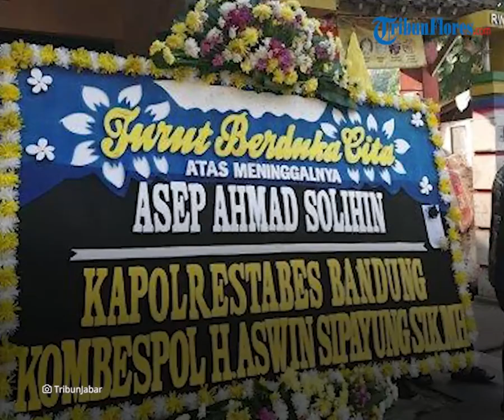Efek dari Meninggalnya 2 Bobotoh Persib, Ketua IPW Desak PSSI Cabut Izin Turnamen Piala Presiden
TRIBUN-VIDEO.COM – Dua bobotoh meninggal dunia dalam insiden di Stadion Gelora Bandung Lautan Api (GBLA) di Bandung, Jawa Barat.

Korban meninggal saat hendak menyaksikan laga turnamen pramusim, Piala Presiden 2022.

Adapun saat itu laga antara Persib Bandung melawan Persebaya Surabaya, pada Jumat (17/6/2022).

Terkait insiden tersebut, Ketua Indonesia Police Watch (IPW) Sugeng Teguh Santoso mendesak pihak PSSI mencabut izin atau menunda pelaksanaan.

Hal ini dimaksud untuk mencegah korban yang berpotensi muncul dan juga mencari indikasi kelalaian dari pihak penyelenggara.

"Selain sanksi pidana yang diproses, setidaknya ada pencopotan (izin) atau setidak-tidaknya sanksi penundaan, polri berwenang untuk menunda kegiatan,"

"Menurut saya harus tunda sementara, untuk mencegah korban yang berpotensi muncul, periksa kesiapan penyelenggara, lakukan pemeriksaan siapa yang harus bertanggung jawab, makanya tunda dulu lah,"

"Kami (IPW) tidak memiliki wewenang untuk menghentikan, kami meminta dalam hal ini PSSI," kata Sugeng, dikutip dari YouTube Kompas Tv,Senin (20/6/2022).

Sugeng juga mengatakan, atas insiden itu menambah deret korban tewas penonton sepak bola.

Ia menilai harus ada pertanggungjawaban hukum dari pihak penyelenggara.

"IPW memiliki data bahwa sampai jumat kemarin, dua bobotoh itu menambah daftar penonton sepak bola menjadi 78 yang tewas,"

"Terakhir tahun 2018 atau 2019, harus ada yang dimintai tanggung jawab hukum,"

"Dari kerumunan yang terjadi, ini kan tangung jawab penyelenggara liga Indonesia,ini kan berbayar, artinya dia tidak bisa memitigasi," ujarnya.

Sebut Ada Unsur Kelalaian

Atas insiden tersebut, Sugeng mengklaim ada unsur kelalaian dari penyelenggara kegiatan.

Ia mendesak pihak kepolisian untuk menyelidiki kasus tersebut.

"Dengan tewasnya dua bobotoh, ini menjadi indikasi awal bahwa panitia tidak siap menyelenggarakan event tersebut,”

"Ada Pasal 359 nanti yang bisa diterapkan, tentang kelalaian yang menyebabkan kematian," katanya

Sugeng mengatakan, IPW mendesak agar polisi menyelidiki bukti-bukti yang mengarah kepada adanya dugaan kelalaian dari pihak penyelenggara.

"Dari izin keramaian yang diberikan kepada kepolisian, bisa dicek jumlah penonton yang dikaitkan dengan kapasitas stadion berapa. Kalau terjadi

"ketidakcocokan antara kapasaitas stadion dengan jumlah karcis yang diedarkan, ini ada inidikasi kelalaian," ucap Sugeng, dikutip dari Kompas.com, Minggu (20/6/2022).

PSSI Ambil Tindakan

Persatuan Sepakbola Seluruh Indonesia (PSSI) akan mengambil tindakan terkait insiden di gelaran Piala Presiden 2022.

PSSI akan bertindak berdasarkan laporan resmi dari panitia lokal dan aparat kepolisian terkait insiden meninggalnya dua Bobotoh Persib.

Dalam laporan yang diterima panitia lokal, dua Bobotoh Persib tersebut meninggal dunia karena sebab yang berbeda.

Ketua Umum PSSI, Mochamad Iriawan berharap kejadian ini tak terulang lagi ke depannya.

Ketum yang akrab disapa Iwan Bule ini sekaligus meminta pihak panitia pertandingan untuk lebih sigap dalam gelaran Piala Presiden 2022 kali ini.

Selain itu, Iwan Bule juga menyampaikan duka cita yang mendalam terkait meninggalnya dua Bobotoh Persib ini.

"Kami ikut berbelasungkawa atas meninggalnya dua sahabat kita di Bandung,"

"Bagi keluarga yang ditinggalkan agar diberikan kekuatan dan ketabahan."

"Mudah-mudahan kejadian yang sama tidak akan terulang lagi," katanya, Sabtu (18/6/2022) dilansir Tribunnews.

Korban Hilang Sebelum Ditemukan Meninggal

Dikutip dari Instagram Viking, @officialvpc, dua Bobotoh yang meninggal dunia pada insiden itu atas nama Sopiana Yusup dan Ahmad Solihin.

Salah satu korban bernama Ahmad Solihin sebelumnya dikabarkan menghilang setelah laga Persib vs Persebaya di Gelora Bandung Lautan Api (GBLA).

Kabar itu disebarkan oleh saudaranya melalui akun twitter bernama @ehuuuuun pada Jumat (17/6/2022) dini hari.

Dia menjelaskan kalau Ahmad hilang setelah kejadian keos di pintu V GBLA.

Sejak saat itu, dia dan Ahmad terpisah ketika ditolong medis.

"Minta bantuan nya. Saudara saya Ahmad/Ama hilang di GBLA ketika chaos di pintu V, td bareng saya ke injek injek. Saya terpisah ketika di tolong/tangani tim medis. Tolong bantuan nya bila ada yg melihat," tulis akun twitter @ehuuuuun.

Tak berselang lama, akun twitter tersebut kembali mengabarkan bahwa Ahmad sudah ditemukan.

Namun, Ahmad ditemukan dalam keadaan sudah tidak bernyawa.

(Tribunnews.com/Milani Resti/Guruh)(Kompas.com/Reza Kurnia)

Artikel ini telah tayang di Tribunnews.com dengan judul Buntut Meninggalnya Dua Bobotoh Persib, IPW Desak Polisi Cabut Izin Turnamen Piala Presiden,